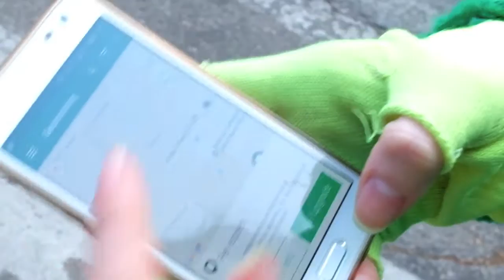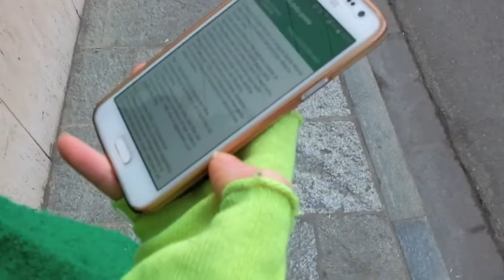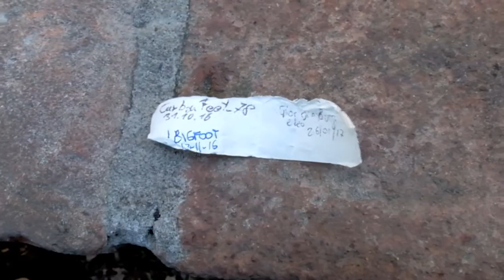Geocaching. Trovati oggetti in città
Il geocaching è un tipo di caccia al tesoro in cui i partecipanti, detti "geocacher", usano un ricevitore GPS per nascondere o trovare dei contenitori di differenti tipi e dimensioni. Questi contenitori sono chiamati "geocache".
Io e la @Giorgia Burgi Burani abbiamo trascorso qualche ora nel centro di Carpi, assuefatti da questa caccia all'oggetto nascosto.
Non si può svelare il luogo esatto del ritrovamento ma siamo finiti nei pressi delle Poste Italiane.

Lo sai che ho un blog?? Puoi trovare diversi articoli che parlano di viaggi e fotografia a questo link:

Tracce GPS disponibili divisi tappa per tappa nel sottomenù “Raccolta tracce GPX”.